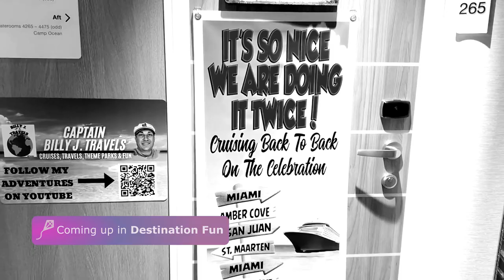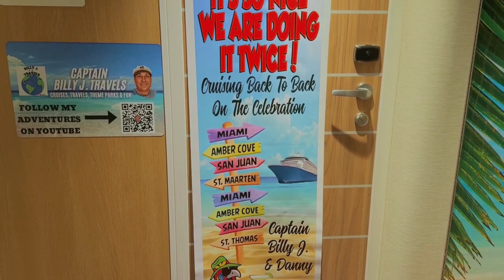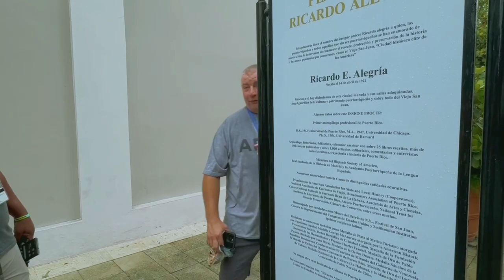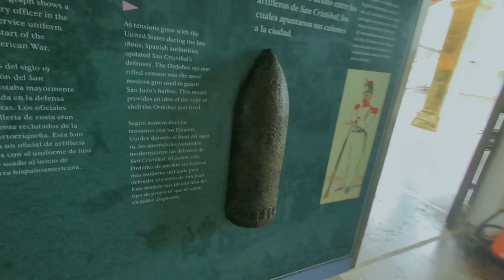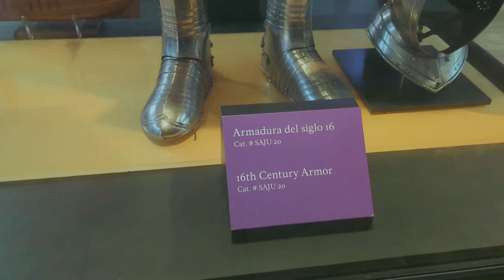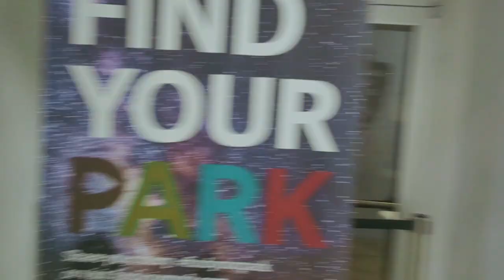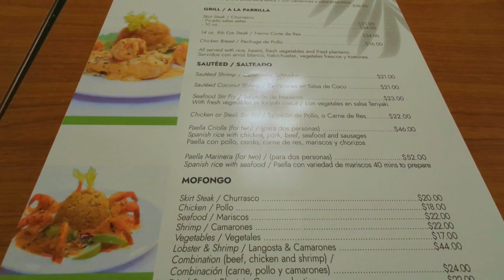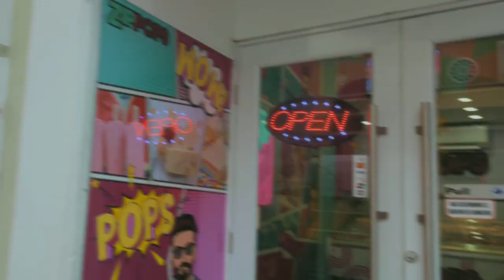Carnival Celebration in San Juan: A Day We Won't Forget!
From exploring the historic Castillo San Cristobal to dancing the night away at an 80s bash, our Carnival Celebration cruise in San Juan was a whirlwind of adventure!

Click play to join us on our unforgettable Puerto Rican cruise journey! You won't want to miss the views, the delicious food, and the unexpected surprises along the way. ☀️ ️

Definitions:
 - wad: a small mass of cotton, wool, or other fibrous or soft material, used for stuffing, padding, packing, etc.  Alternatively, often used as a term for a roll of currency.